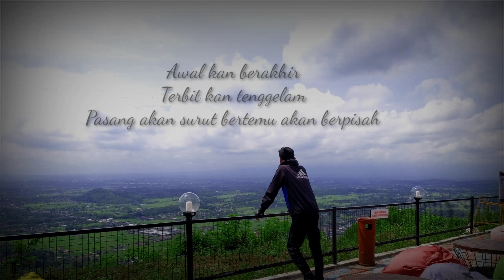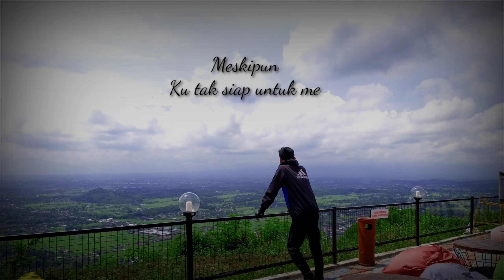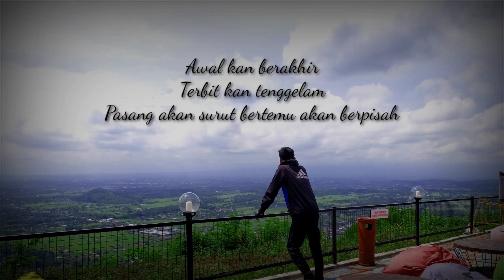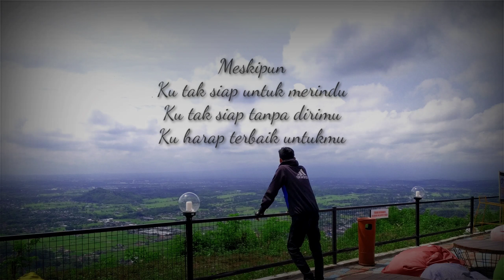Endank Soekamti - Sampai Jumpa ( Cover )